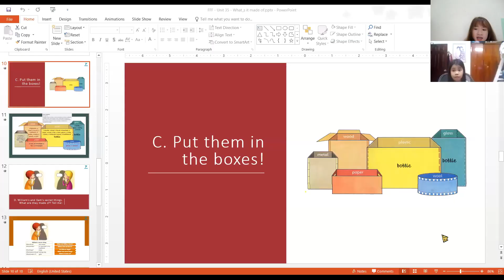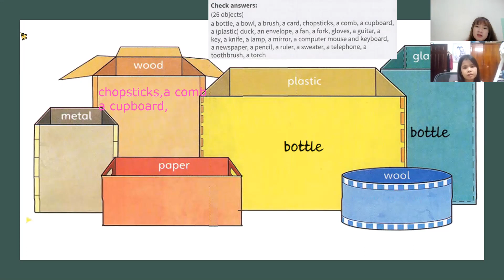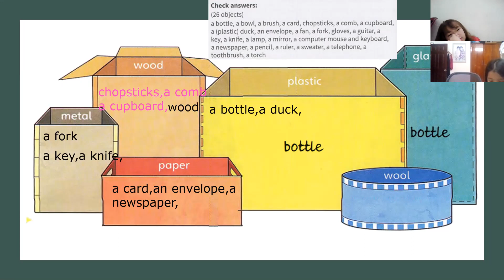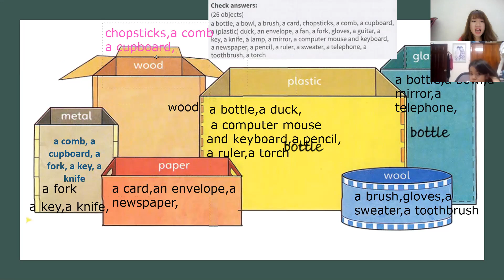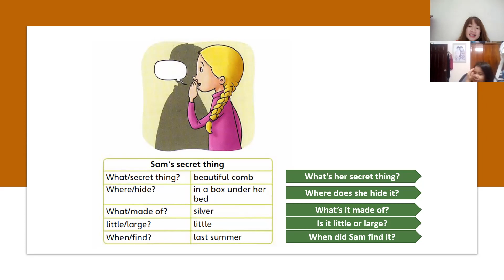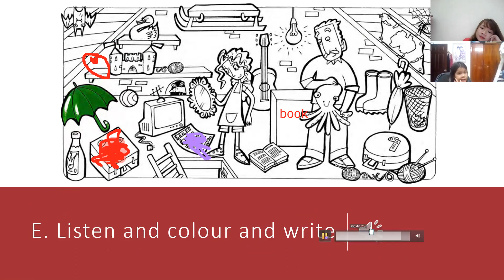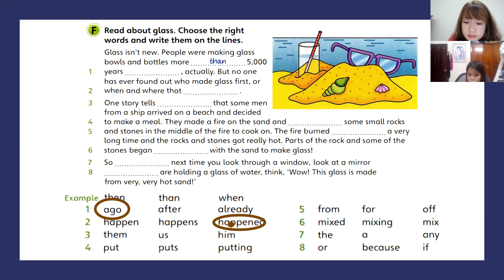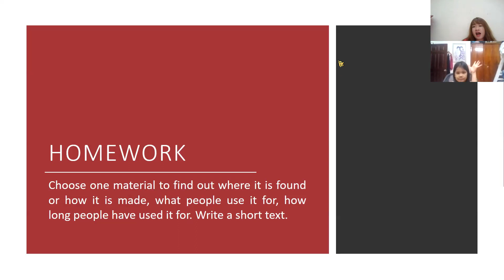PK2007019 - FFF - THANH THUY - DAY 48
1. Tên bài học: FFF – Unit 35 –What’s it made of?  – Day 48
2. Nội dung tóm tắt bài học:
Material: wool, wood, metal (silver, steel, iron, copper)
Things and materials
3. Ngữ pháp:
Distinguish Made from / Made of
4. Thái độ học tập:
Con học vui vẻ, tương tác tốt.
5. Kết quả học tập:
Con hoàn thành tốt
6. Bài tập về nhà:
Làm btvn và ôn bài
7. Ghi chú